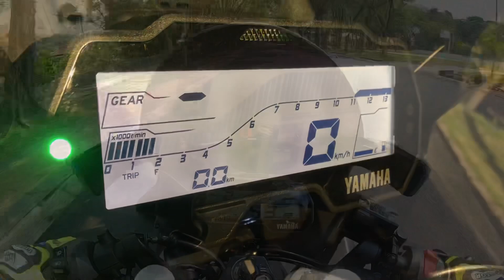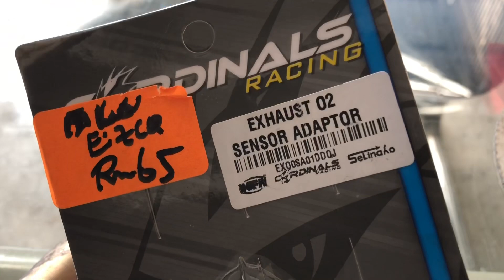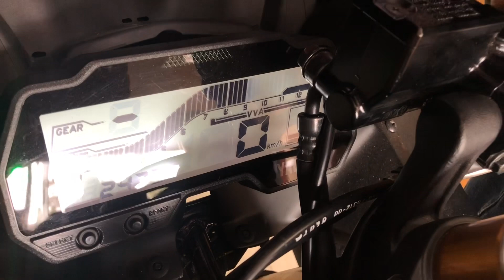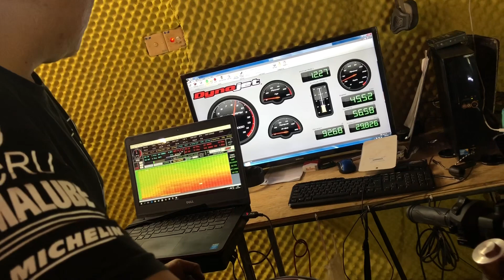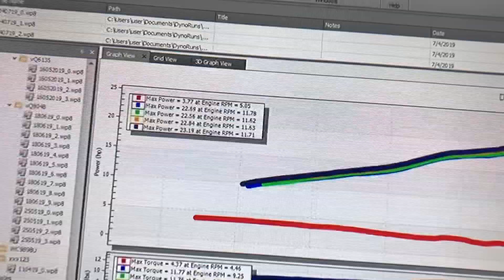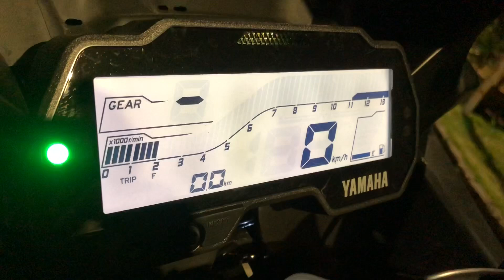r15 up bore 62 powernya head nastyportflow!!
kalini kami cuba tuka blok 62 dan kawinkan ngan head nastyportflow yang da mmg terkenal power dia...vtec on!